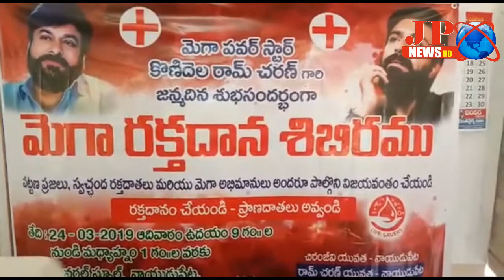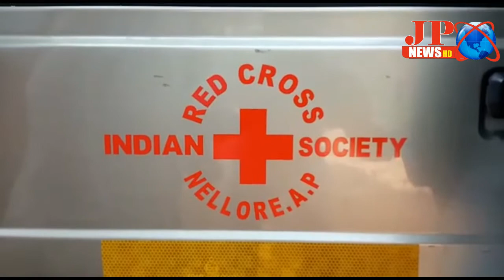JPNEWS (నాయుడుపేట) రామ్ చరణ్ పుట్టిన రోజు సందర్భంగా మెగా రక్తదాన శిభిరం